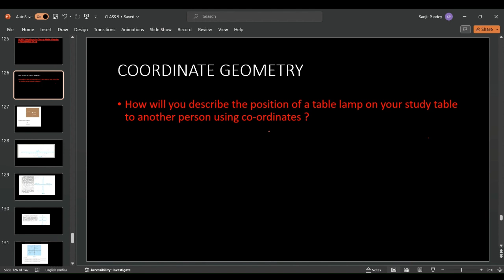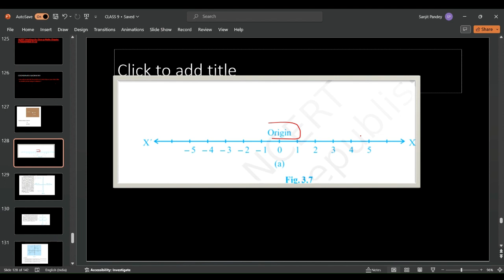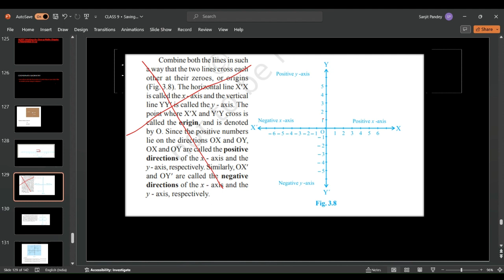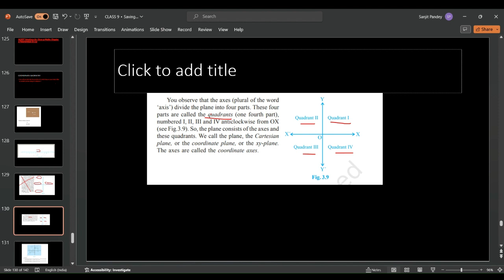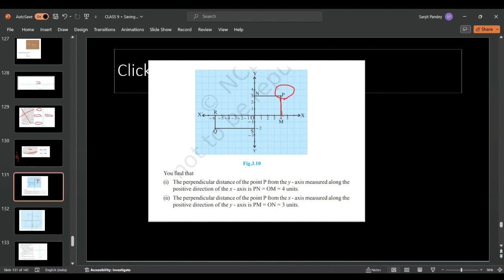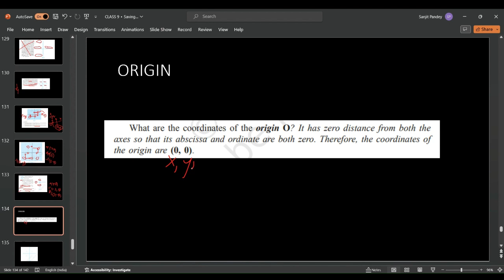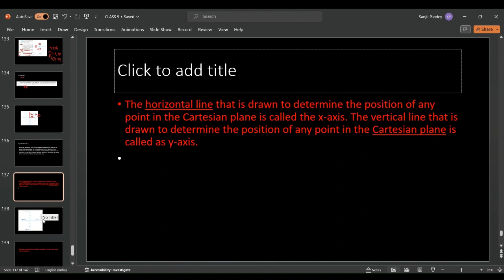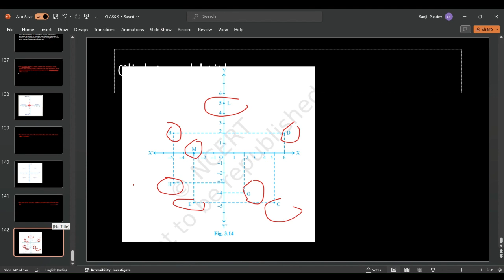COORDINATE GEOMETRY CLASS 9 FULL CHAPTER IN 15 MINUTES